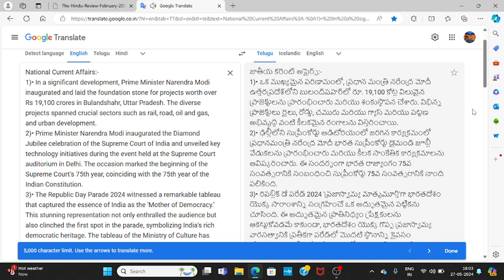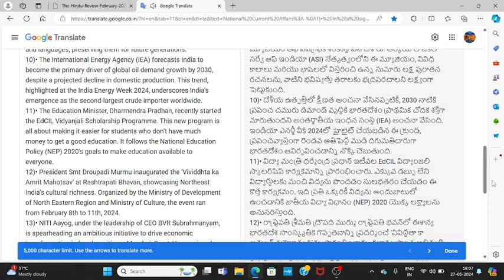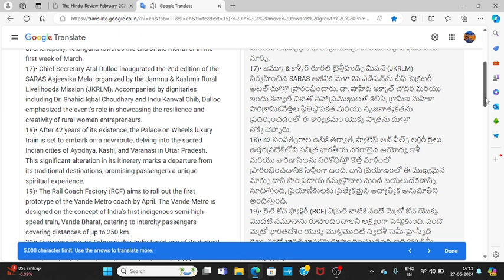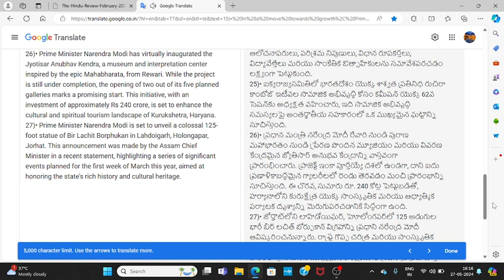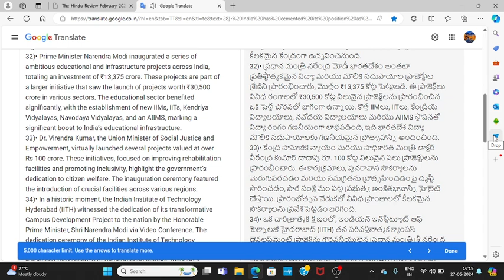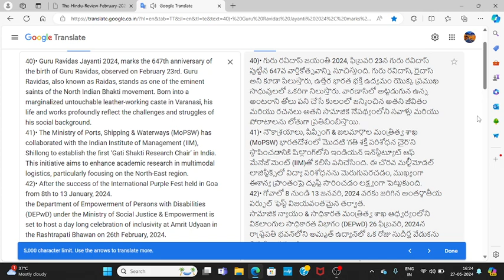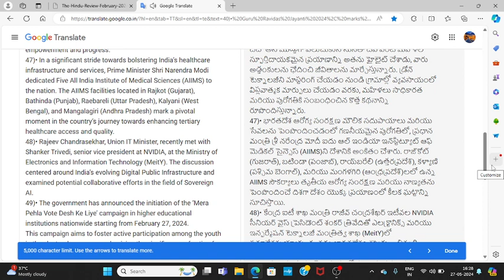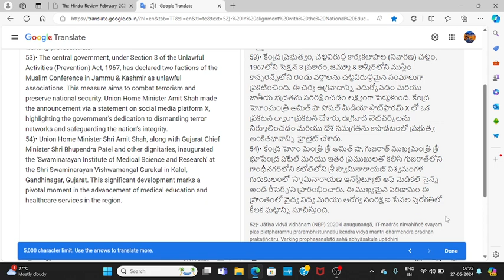2024 FEBRUARY NATIONAL AFFAIRS